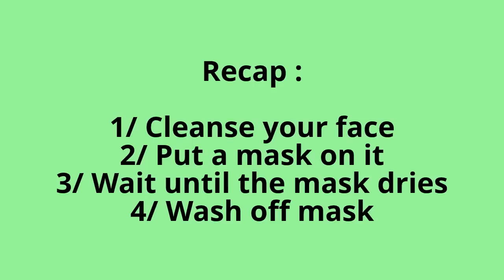Aspirin against acne : how to make an anti-acne mask using aspirin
One of the different home remedies against acne : make a face mask with aspirin. Easy !
What is an Aspirin Mask?

The most common recipe for the aspirin mask is as follows:

Crush 3 tablets of uncoated aspirin in a tablespoon of water to make a paste. Spread over a clean face, let sit for ten minutes, and gently rinse off. Do this no more than once a week.

How is it effective?

Aspirin is acetylsalicylic acid. If you have researched any acne products in the past or looked through the offerings of the drugstore you may find something familiar in that name. Salicylic acid, along with benzoyl peroxide, are the two most common active ingredients found in over the counter acne treatments. Acetylsalicylic acid and salicylic acid share similar chemical properties.

Why is it a bad idea?

It is amazing how many discussions about the aspirin mask can be found on a variety of beauty and skin care forums. I frankly do not understand why people are bothering with this home remedy. I would think that if you wanted to use a home remedy for acne, it would be to use natural, gentle ingredients on your skin and not submit your skin to any harsh chemicals or unfamiliar, unnecessary ingredients.

But that is exactly what an aspirin mask is. Aspirin pills contain binders as well as a large amount of acetylsalicylic acid, and the effect can be way more intense than anything you put on your skin should be.

This obviously shouldn't even be a consideration for anyone with a known allergy or sensitivity to aspirin. But it is also possible that applying the aspirin to your skin could lead you to finding a sensitivity you were not aware of. I have read many users mention feeling a little lightheaded while using the remedy, but that the feeling goes away. I do not understand how this is not a concern for these people. It is unknown at this time how much aspirin can be absorbed into the skin, but some users have reported experiencing the same reactions to the aspirin they put on their skin as when taking the same amount orally.

This home remedy is very unlike other old trusted approaches, such as the use of honey or diluted tea tree oil on the skin. If your skin has responded well to the acetylsalicylic acid, it is highly likely that it would also respond well to a number of affordable products available at the drugstore. If the inactive ingredients list is not to your liking, salicylic acid can also be found in a number of natural and organic acne treatments as well.

Ideally, your skin care products should be pH balanced and intended for use on skin. The movement towards recipes for homemade products has begun to worry me as I see some ingredients that are very inappropriate for skin, especially any skin that is sensitive and prone to a skin condition, such as acne or rosacea.

A final major concern: because the aspirin mask is mostly intended for acne sufferers, pre-teens and teenagers are likely going to be interested in this remedy. I have come across some recipes that call for up to eight aspirin tablets. If the child were to come across such a recipe, they could very well end up in the hospital later that day.

Aspirin Mask
Acne Treatment Aspirin Mask
How to Use Aspirin to Treat Acne
Skin Care: Acne : How to Use Aspirin to Heal a Pimple
Spot Treat Pimples at Home With Aspirin